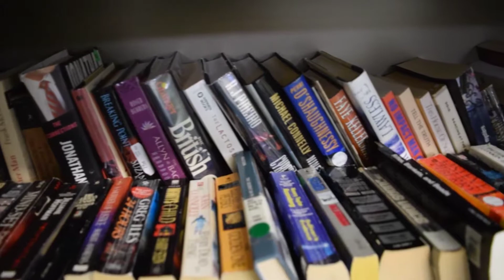The Modern Life of a Vampire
Final film project of FVS
Credits:
Kristina Akin
Emily Verwers
Nolan Sharpless
Alex Flohr
Lauren Zajac
Ally Phegley